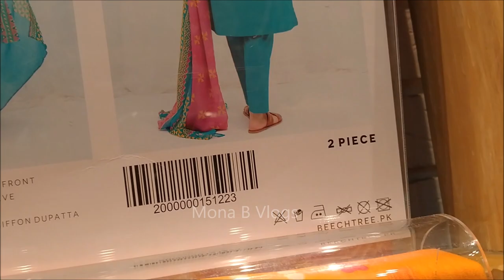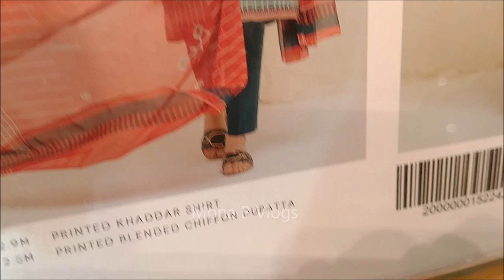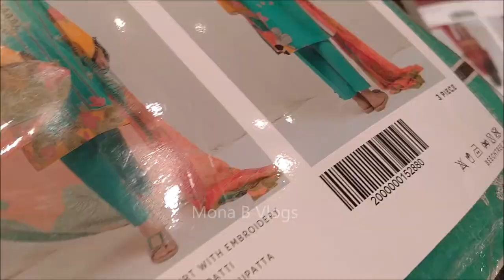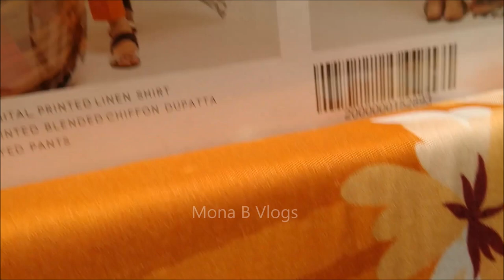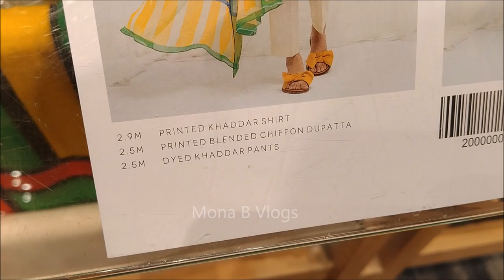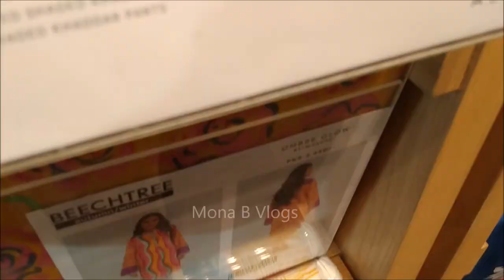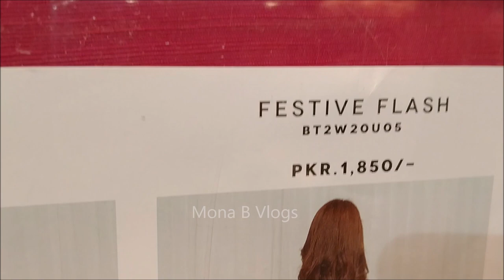Beechtree winter collection Linen, Khaddar & cambric